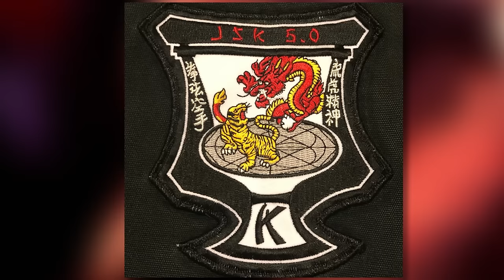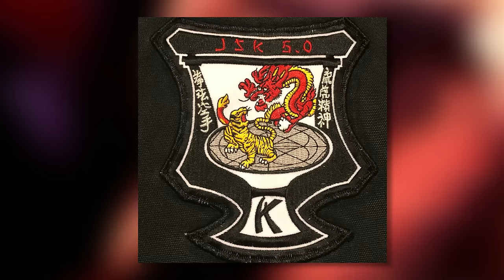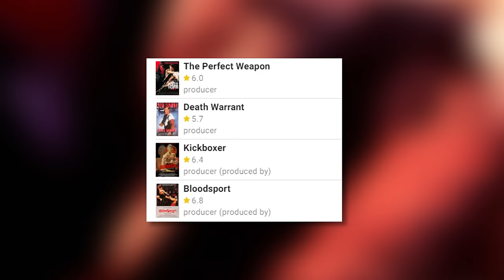Kenpo Sequel: What Happened to Perfect Weapon 2? (with Jeff Speakman)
The Perfect Weapon is the ultimate Kenpo movie, but what happened to Perfect Weapon 2? This project had entered early stages of development along with larger and more explosive Jeff Speakman films. In this episode Master Speakman is with us to talk about wrapping up the final scene of the Perfect Weapon and how the essence of Kenpo is represented, and shares behind the scenes notes on what happened to Perfect Weapon 2, other films in development, and how he'd make a new film today using Kenpo 5.0.